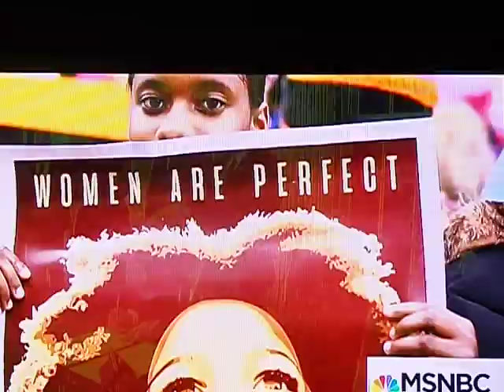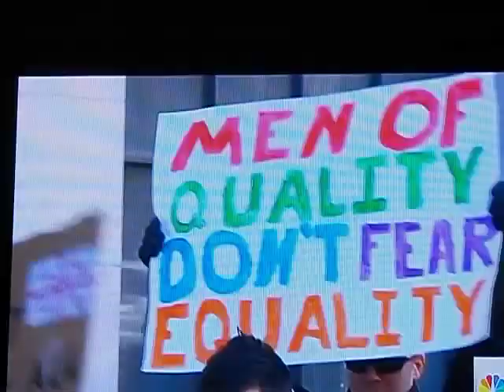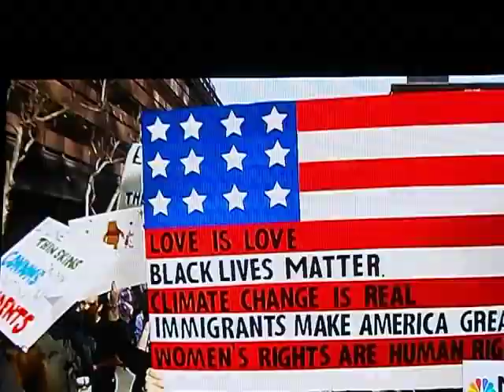MSNBC: WomensMarch Vs Trump Inauguration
Broadcast 1/22/17 on "Morning Joe"; music overlay of Buffalo Springfield's classic 1960's anti-war anthem "For What It's Worth"

Lyrics:

There's something happening here
What it is ain't exactly clear
There's a man with a gun over there
Telling me I got to beware

I think it's time we stop, children, what's that sound

There's battle lines being drawn
Nobody's right if everybody's wrong
Young people speaking their minds
Getting so much resistance from behind

It's time we stop, hey, what's that sound

What a field-day for the heat
A thousand people in the street
Singing songs and carrying signs
Mostly say, hooray for our side

It's s time we stop, hey, what's that sound

You step out of line, the man come and take you away

We better stop, hey, what's that sound
Everybody look what's going down
Stop, hey, what's that sound
Stop, now, what's that sound
Stop, children, what's that sound